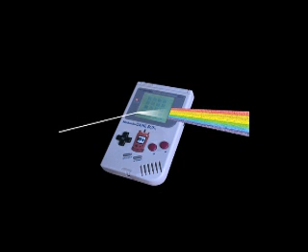Banjolasse - det susar i sääwen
Some Swedish bitpop/chiptune dude that have released few songs, this one is the greatest.